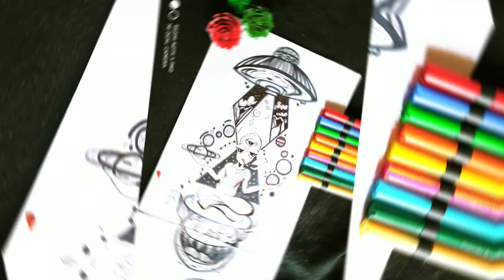Trippy Art Pictures Collection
hello guys welcome back to my video  here I will show you some of my art collections on which I was working from so long

trippy art drawings
trippy art
trippy art images
freakish art